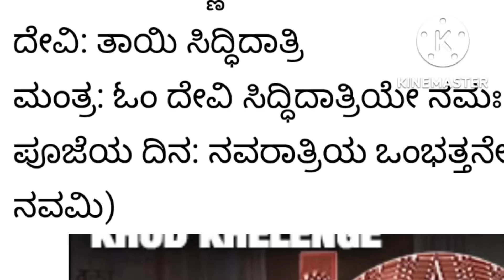ನವರಾತ್ರಿಯ ಕೊನೆಯ & 9ನೇ ದಿನದ ಪೂಜೆ,ಹೂವು,ಬಣ್ಣ,ನೈವೇದ್ಯ ಯಾವುದು..?/navaratri last day or 9th day pooja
ನವರಾತ್ರಿಯ 9ನೇ ದಿನದ ಪೂಜೆ, ಸಮಯ,ಹೂವು,ಬಣ್ಣ,ನೈವೇದ್ಯ ಯಾವುದು?/navarstri ninth day pooja